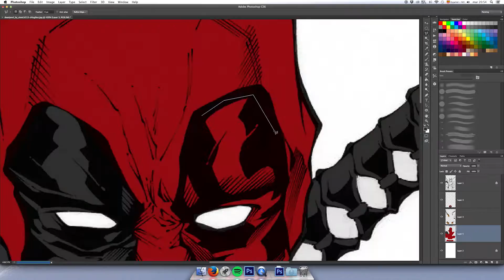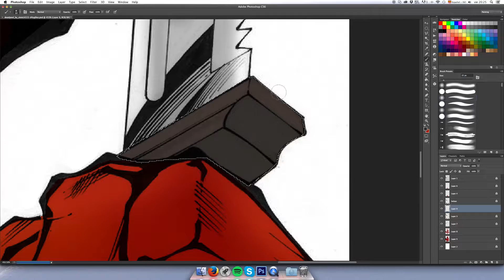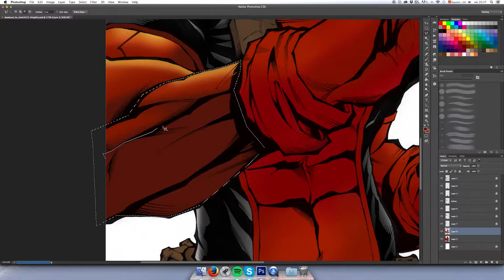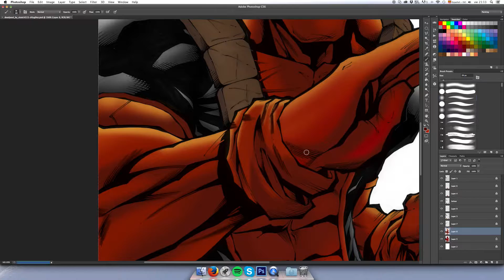Coloring Deadpool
Apparently, Deadpool's favorite food is chimichangas, which are deep-fried burritos popular in the Southwest and Mexico. He has stated that he likes them because of their long-worded name.

Thanks for the support so far, I really appreciate your comments and suggestions.

Colors: Me